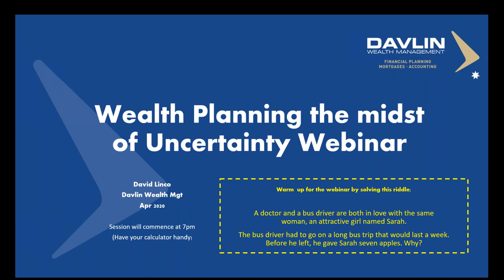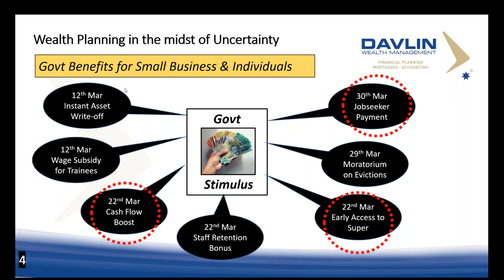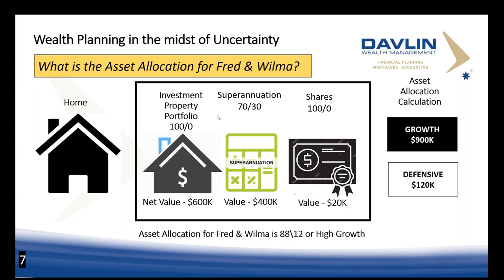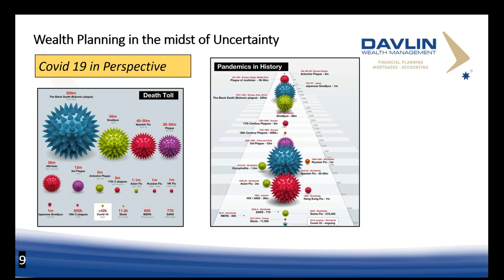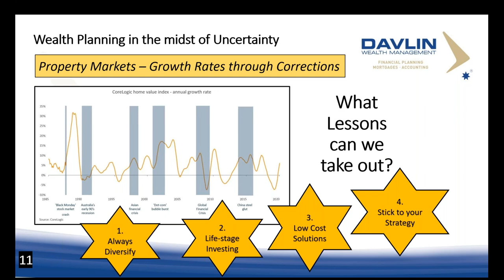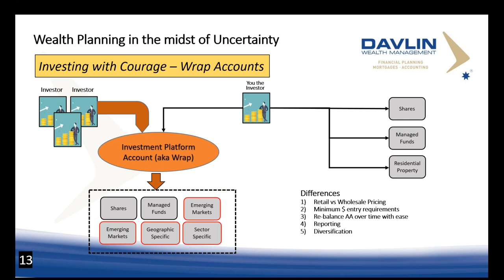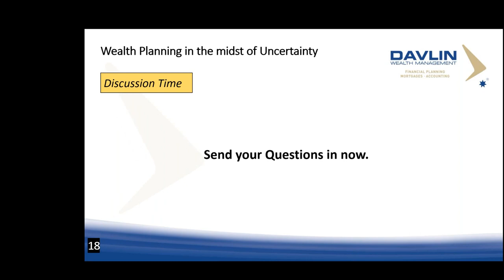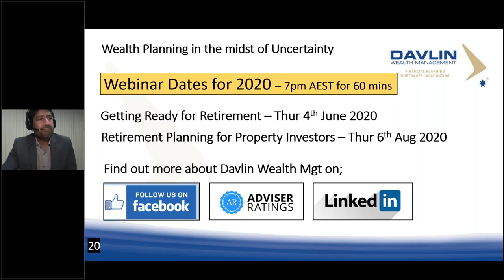Wealth Planning in the midst of Uncertainty Webinar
According to Mike Tyson, "We all have a plan until we get punched in the mouth". The markets may have taken a hit but it’s how you respond that determines whether we fall or continue.

This webinar is all about making good financial decisions during times of volatility with a focus on ensuring an appropriate level of risk is taken for your investment life-stage.

Recorded in April 20 as a webinar.